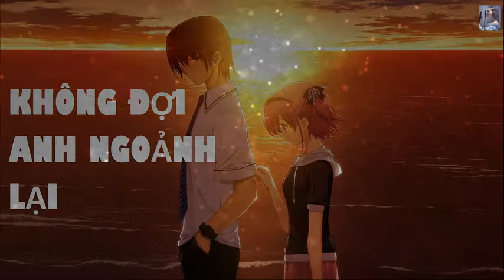[ Tập 1 /CHƯƠNG 1-6] Không Đợi Anh Ngoảnh Lại.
Tác giả:Lâm Địch Nhi
Thể loại:Ngôn Tình
Nguồn: Sưu Tầm.
Trạng thái:Full.

Diệp Tiểu Du:
Tôi cho rằng yêu một người chỉ cần hết lòng cố gắng, chân thành chờ đợi,
rồi sẽ có ngày được báo đáp, nhưng… tiếc là không phải.
Tôi yêu anh thầm lặng mười hai năm, chưa từng dám thổ lộ, cũng không
mong anh sẽ quay đầu lại nhìn tôi, tôi chỉ cần có thể được nhìn anh
từ xa là đủ rồi. Ông trời xót thương tấm chân tình của tôi, cho anh
được trông thấy tôi, cho tôi trở thành người vợ hợp pháp của anh,
nhưng tôi chưa bao giờ có được anh trọn vẹn, trong lòng anh vẫn chỉ
ôm ấp mãi mối tình đầu. Tất cả bỗng nhiên trở nên thật nực cười,
tôi không định so sánh mình với bất kỳ một ai, cũng không cần một
lý do nào hết, tôi sẽ không đợi anh quay đầu lại nhìn tôi nữa, tôi
nói: Kỷ Dược Phi, ly hôn đi!